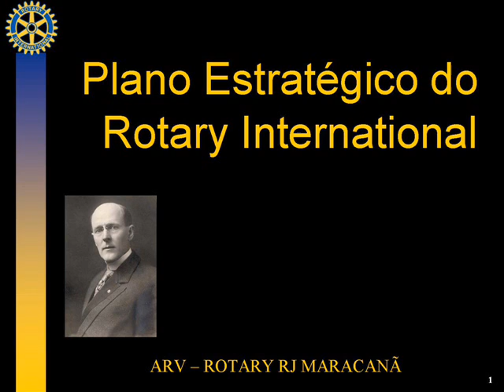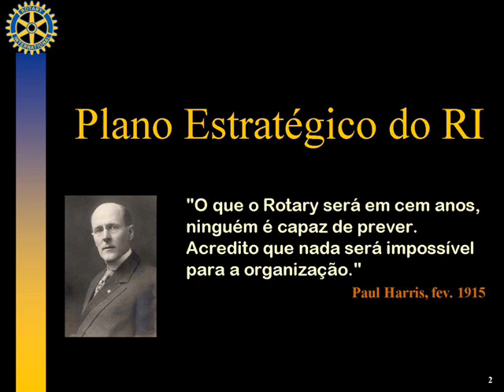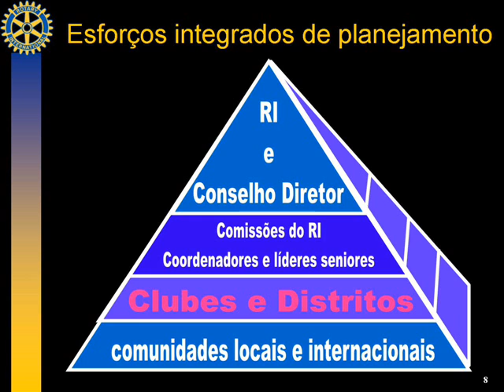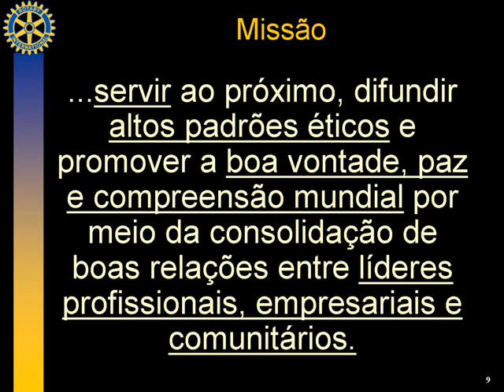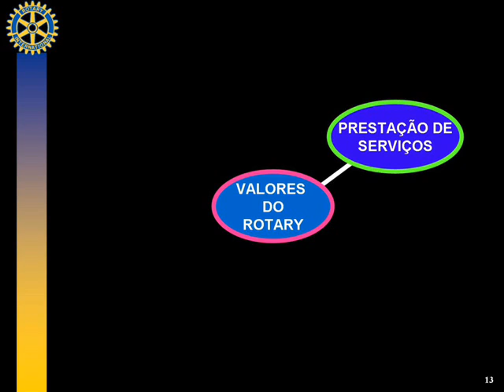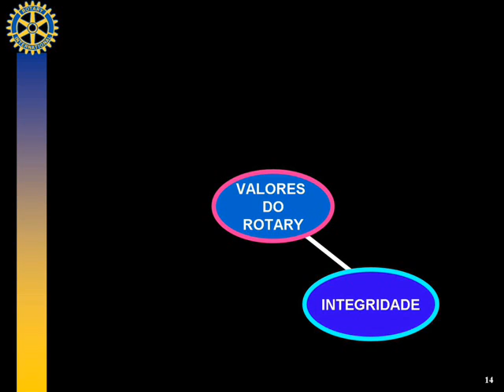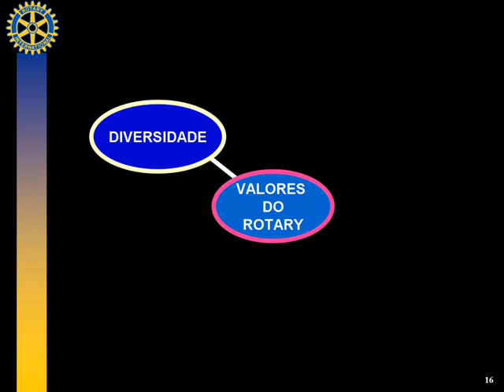GEROI ROTARY PLANEJAMENTO ESTRATÉGICO RI BASES PARTE1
Apresentamos as bases do Plano Estratégico. Missão , Visão e Valores. É completado pela parte 2 que apresenta as Prioridades e os Primeiros passos.